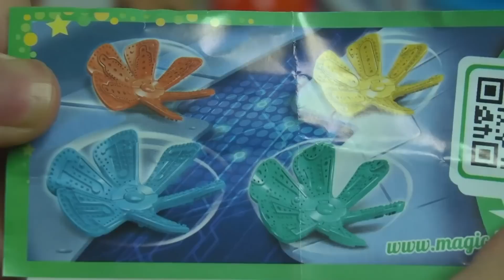마다가스카 팽귄 크레인 스토리 Penguins of Madagascar Crain Ski Stoy Play DOh Surprise Eggs Мадагаскар пингвинов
Penguins of Madagascar Crain Ski Stoy Play DOh Surprise Eggs.
this video is not good.
so i will remake video~ thx.

마다가스카 팽귄 크레인 스토리
사정상 좁은공간에서 찍어서 영상 화질이나 색감이 이상하게 나왔습니다.
일단 올려놓고 다시 제작할 예정입니다.
다시 올리는 영상 보러 또 와주세요~ 감사합니다.

Мадагаскар пингвинов кран история